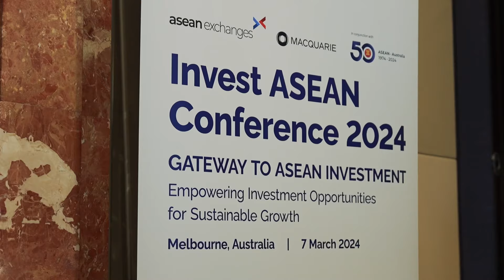Rangkuman Hari Kelima Lawatan Kerja Rasmi Saya Di Australia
Kita punya peranan dan tanggungjawab untuk meletakkan negara ini ke tingkat lebih tinggi dan maju dari sekarang. Untuk itu, Malaysia perlu berani melakukan perubahan bukan saja di peringkat menteri dan ahli politik, bahkan rakyat keseluruhannya.

Apa jua bahasa dituturkan, di mana sahaja kita berada sambil menyantuni kebhinekaan kaum, budaya dan agama, jangan sesekali lupa peranan kita untuk mengangkat martabat dan darjat Malaysia.

Kepada yang sedang bertugas, berjuang dan bekerja dalam mengukir nama negara di pentas dunia, teruskanlah usaha murni ini.

Jadikanlah Malaysia lebih hebat dan membanggakan untuk diwarisi anak cucu-cicit pewaris negara!